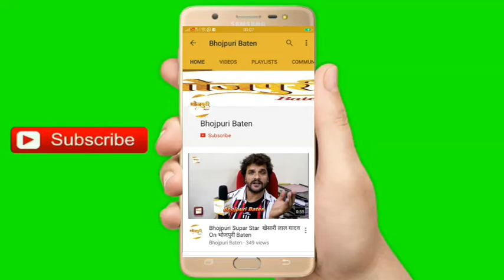Interview Director राजू चौहान रुद्रा फिल्म्स के बैनर की भोजपुरी फ़िल्म 'दिल तुझ पर क़ुर्बान